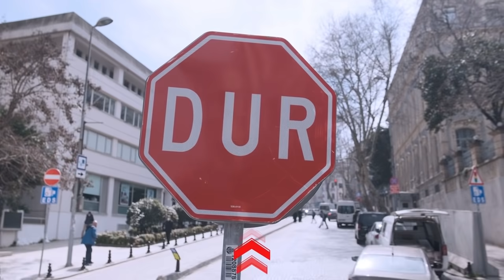320 横版 英语 zrb+wcy 0423